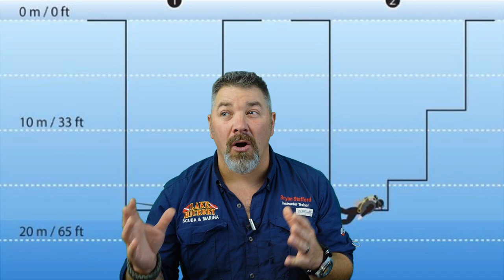SSI Open Water Diver Program Chapter 4 Review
In today's video, SSI Instructor Trainer Bryan Stafford reviews chapter 4 of the SSI Open Water Diver program, in hopes that it helps prepare you for your final Open Water Exam. Make sure you seek out your local SSI Instructor for proper training prior to attempting any type of Scuba Diving. This video is meant for review purposes only and does not replace proper training from a certified SSI Open Water Instructor.

0:00 Opening
0:09 Intro
0:49 The Value Of A Dive Buddy
1:50 Planning A Dive
3:11 Entry / Exit Methods
4:47 Weight Test
6:02 Executing The Dive
6:53 The Safety Stop
7:34 Logging You Dives
8:45 Closing

Playsee LakeHickoryScuba